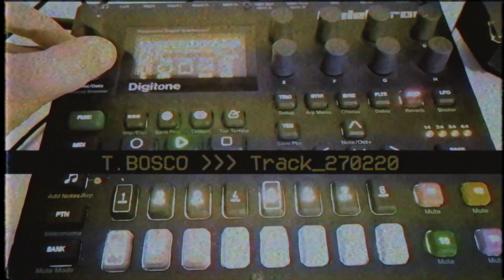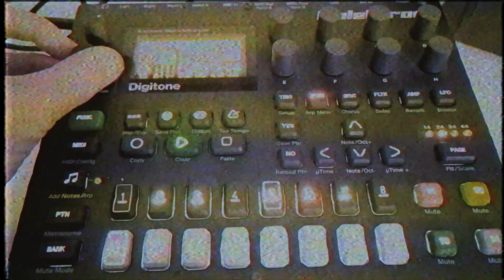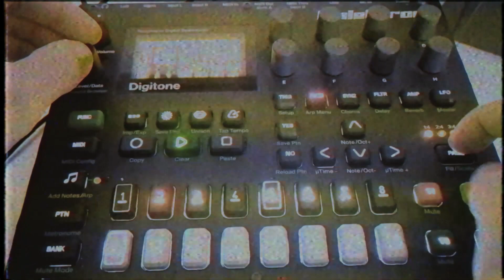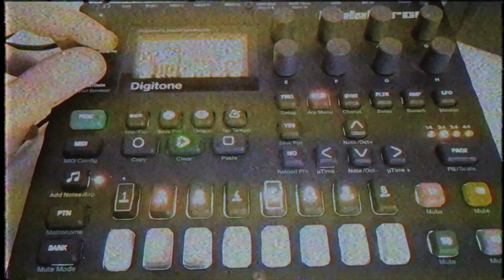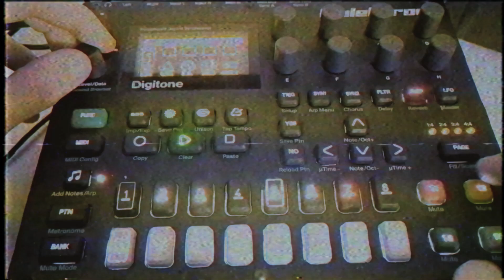Jam _270220_ :Digitone only:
Atmosfere fumose e riverbero stirato. Ogni suono è stato suonato e messo in sequenza sul Digitone, la macchinetta dei sogni